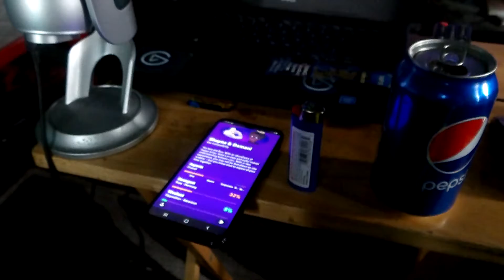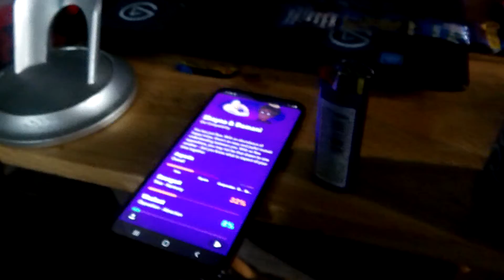DMONEYBLAZE & Swaggy Lee Concert!(I'm Late)